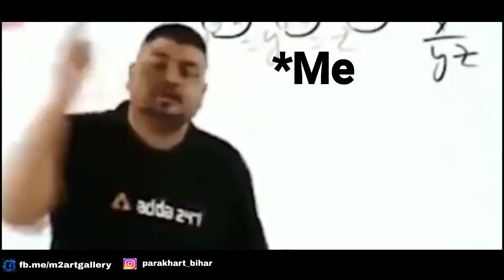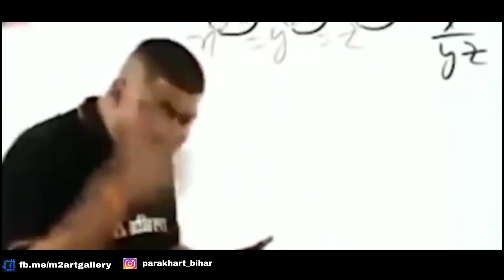CARICATURE PAINTING AND BHAIYA BHABHI REACTION WITH VIRAL MEMES 😁😆 | MUST WATCH ,VERY FUNNY 😂😂😂🤣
To dekhiye meri ye video jo maine bilkul different tarike se banayi hai... bhaiya bhabhi ka reaction kesa laga comment me bataiyega☺️☺️☺️

thanks to all for love and support...😍😍